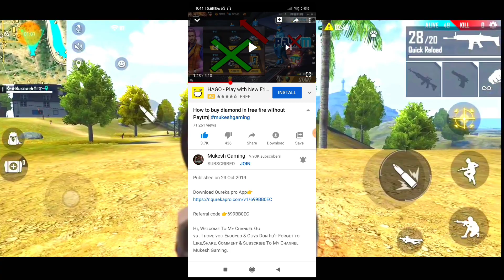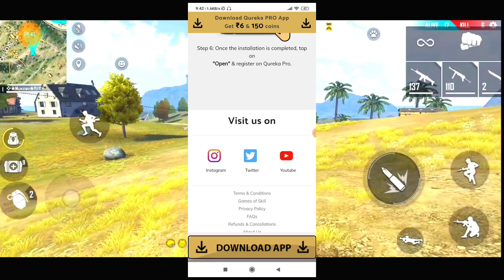Garena Free Fire🔥Season 22 Elite Pass|| 💥Free Fire Season 22 Elite Pass Free में कैसे मिलेगा??🔥🔥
Reffel Code 👉699BB0EC

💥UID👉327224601